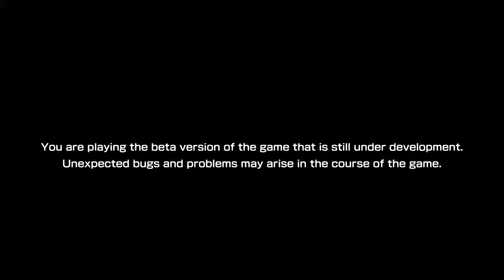BLAZBLUE CROSS TAG BATTLE -Beta Version-_20180519